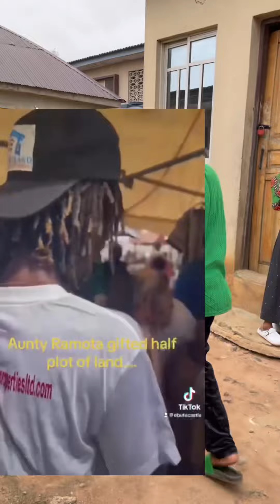Congratulations auntie ramota gifted half plot of land